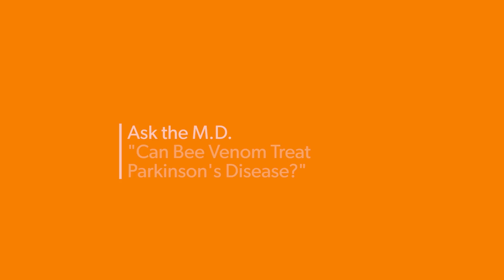Ask the MD: Can Bee Venom Treat Parkinson's Disease?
The Michael J. Fox Foundation's staff Neurologist and Movement Disorder Specialist, Maurizio Facheris, MD, responds to questions from our online community. For more information on living with Parkinson's,

 The "Ask the MD" series is intended as an educational resource for the Parkinson's community, their families, and friends. Please consult with your health-care provider to best address personal medical questions.

 The Michael J. Fox Foundation for Parkinson's Research is dedicated to finding a cure for Parkinson's disease through an aggressively funded research agenda and to ensuring the development of improved therapies for those living with Parkinson's today.